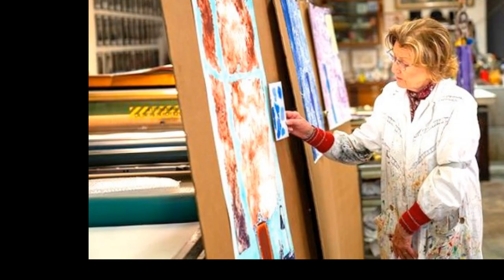La reina Sonja de Noruega "actúa" en su 86 cumpleaños...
El martes, la reina Sonja de Noruega celebró su 86 cumpleaños.